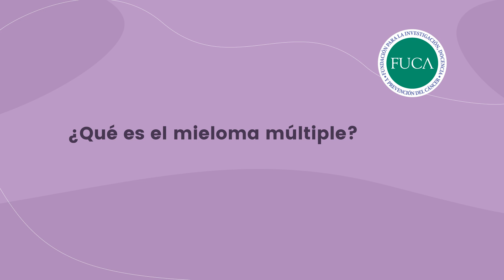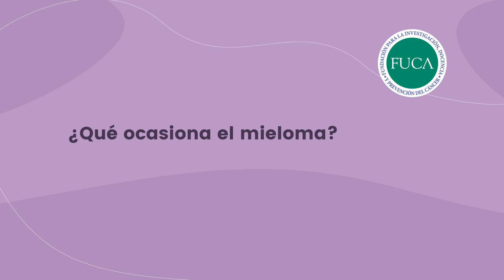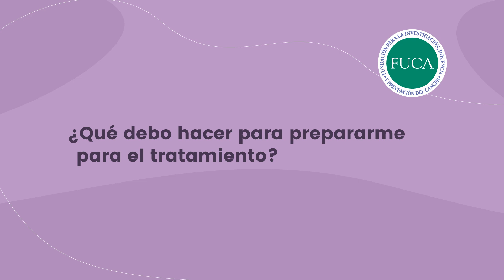La Dra. Ana Laura Mendaña junto a las Dras. Vitriu, Custidiano y Ochoa conversan sobre mieloma.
La Fundación Cáncer – FUCA es una entidad de bien público (Inscripción I.G.J. Nº 33), ha sido creada por los Doctores Reinaldo Chacón y José Mordoh en 1983, con la misión de reducir la mortalidad por cáncer a través de la educación médica y comunitaria, la investigación científica y la concientización para la prevención y el cuidado de la salud. FUCA sostiene el Programa de Residencias en Oncología Clínica, bajo la dirección de los Doctores Reinaldo y Matías Chacón, en el que se forman especialistas becados por la fundación; La Investigación, dirigida por el Dr. José Mordoh, está centrada en el sistema inmune y la inmunoterapia con relación a los distintos tipos de cáncer; la Prevención se promueve a través del Programa “Aulas Abiertas” y en múltiples acciones de concientización a la comunidad.